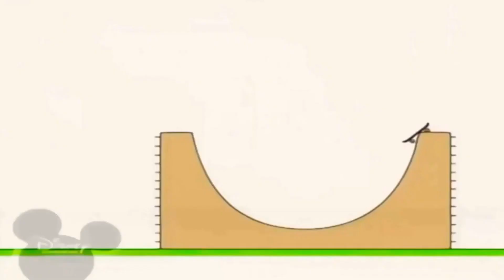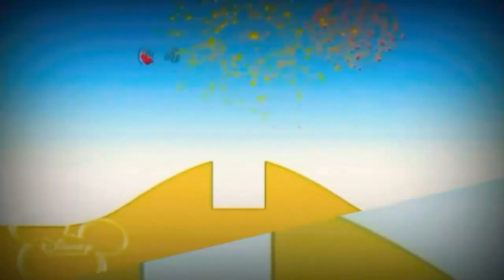20:10 Bruno The Great 31.03.2023 (3)